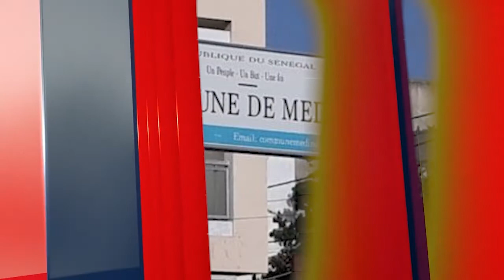Xassida Performance: Sérigne Mouhamed Sagnane / Saint Louis